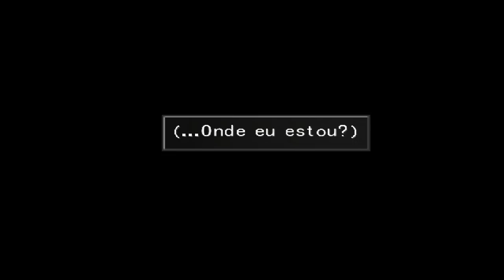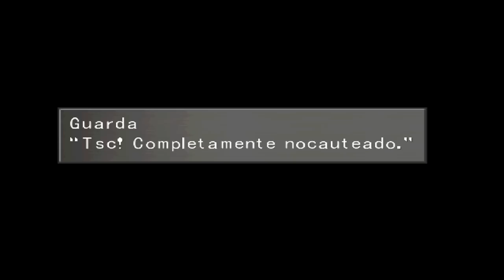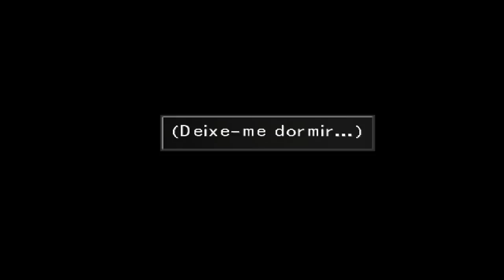Final Fantasy VIII (Detonado) #13 - Winhill e a Prisão!! (Steam) PT-BR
Final Fantasy VIII (Final Fantasy 8) Detonado #13.. VLWZ!!.

ITEM A SER PEGO - Rosetta Stone

Squall Morto?? (By Rodney Francalim)

Link para a Lista de Armas do Jogo e Itens Necessários (by Mateusinho):

Final Fantasy VIII agora pode ser comprado na STEAM e em HD!!